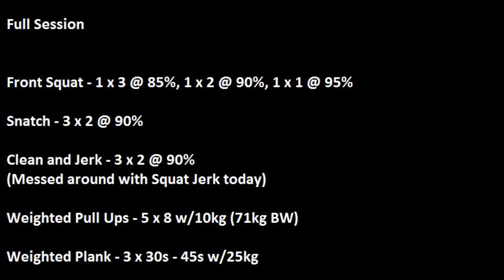Training VLOG 6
Friday's training session. Front Squats, Snatches and Clean and Jerks. Also messed around and tried to get a Squat Jerk PB.